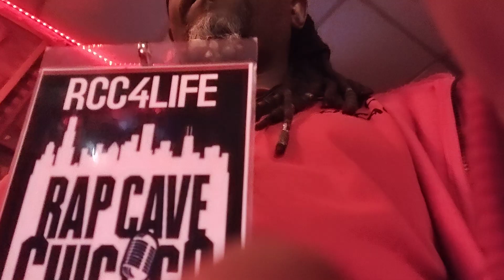Mr Payne solo dolo Hood report